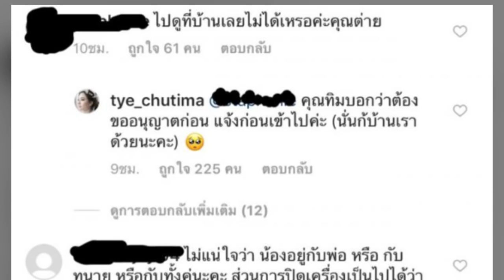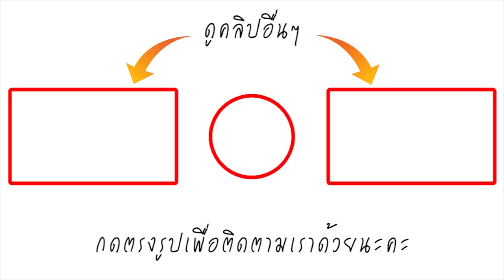ต่าย ชุติมา ประกาศตามหาลูก ติดต่อสามีไม่ได้ วอน ให้แกล้งตนคนเดียวพอ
ทำเอาหลายคนเป็นห่วงไม่น้อย เมื่อนักแสดงสาว ต่าย ชุติมา ทีปะนาถ ได้โพสต์ข้อความผ่านอินสตาแกรมส่วนตัว เพื่อประกาศตามหาลูกสาว น้องพิพิม ที่ต้องได้มาเจอกันตามนัดกับสามีไฮโซหนุ่ม ทิม พิธา ลิ้มเจริญรัตน์ ณ ศูนย์การค้าแห่งหนึ่ง เมื่อช่วงเย็นของวันที่ 27 มีนาคมที่ผ่านมา